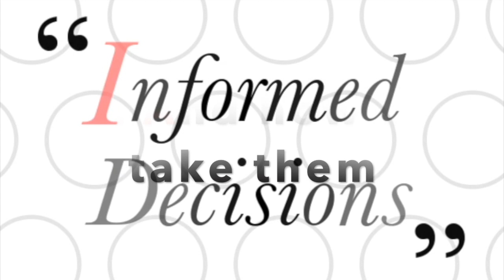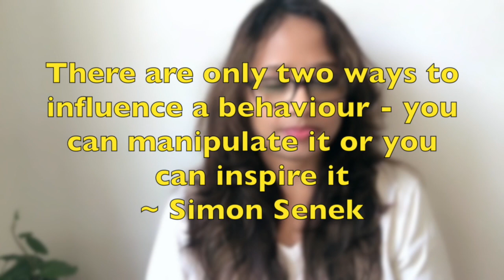Informed Decisions and How To Take Them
There are some who inspire you for the better and there are those who influence you to do what they think is right. Which one fits you?

We are seeing a rise of influential personalities all over the internet and it is advertisers haven. While influencers give you the merit of trying and promoting any product, service or idea, prudence is when you take

🎶 MUSIC Courtesy: Calm

Love & peace
Aparna